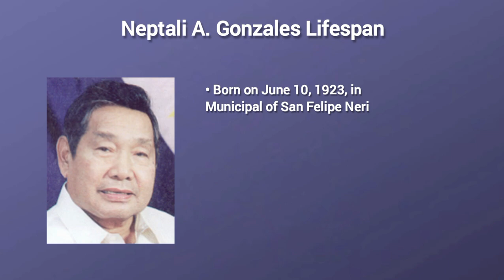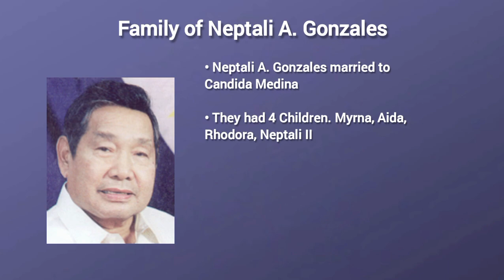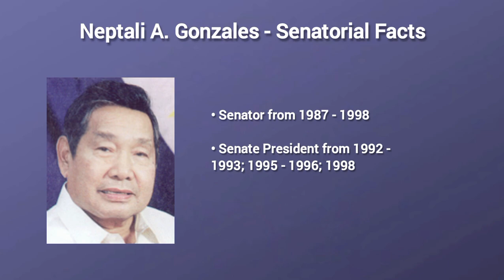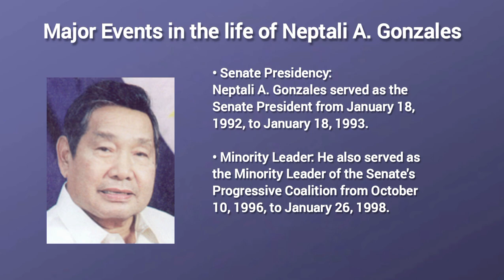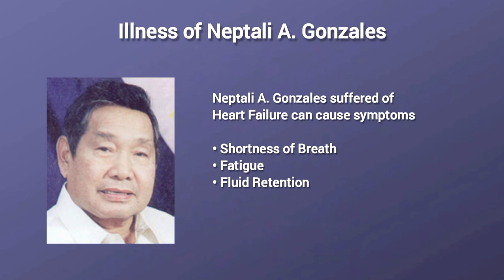NEPTALI A. GONZALES SHORT BIOGRAPHY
Edited by: Rosell Conrad Sobremonte